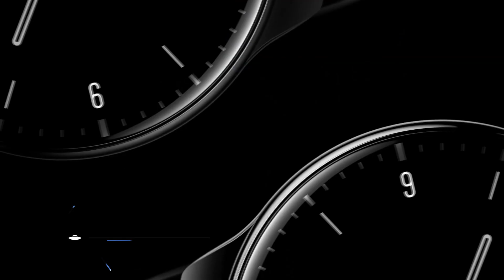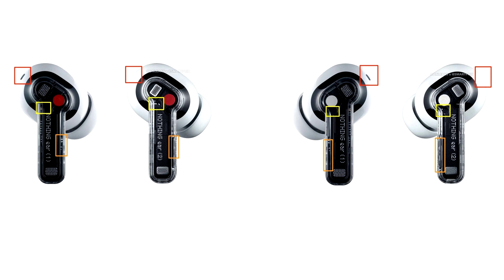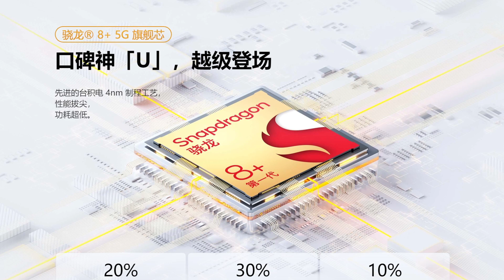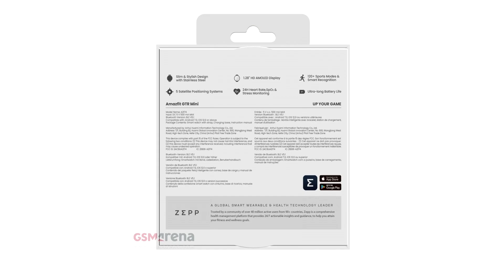Tablet OnePlus, Realme se 240W rychlonabíjením, TW sluchátka Nothing Ear(2) a další! (NOVINKY # 178)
Dnes si představíme mobil Realme se šíleným 240W rychlonabíjením, nové bezdrátové špunty Nothing Ear(2) a také třeba kompaktní chytré hodinky Amazfit! 📍 Upozornění: uvedené specifikace zařízení vychází z dostupných zdrojů a u finálních produktů se mohou lišit

📌 Obsah:
0:31 Tablet OnePlus Pad
2:12 TW Sluchátka Nothing Ear (2)
3:17 Realme s 240W rychlonabíjením
5:55 Kompaktní chytré hodinky Amazfit GTR Mini
6:52 Xiaomi 13 míří do Evropy

Realme GT NEO 5 Official | Gt NEO 5 official Trailer | 8+ Gen 1 |240 Watt Ultra Fast Charger: